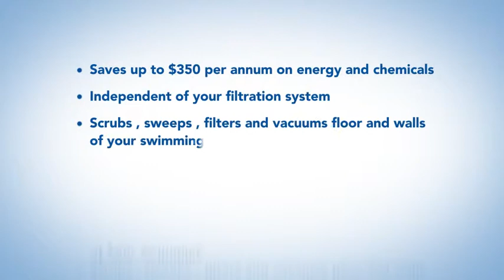Swimart Clearview - Waterco Trident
Trident Robotic Cleaner

Harness the intelligent power of the Trident.

• Fully automated robotic cleaner
• Designed for reliable, long-lasting performance
• Weekly set it and forget it
• Cost effective and easy service